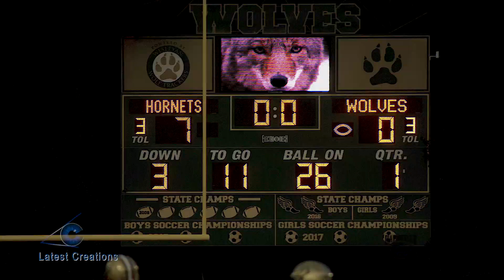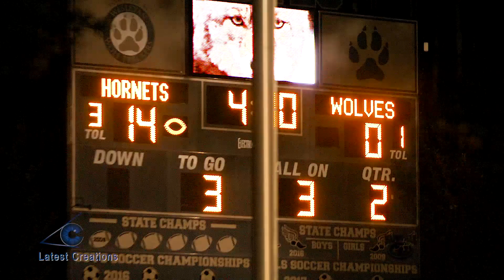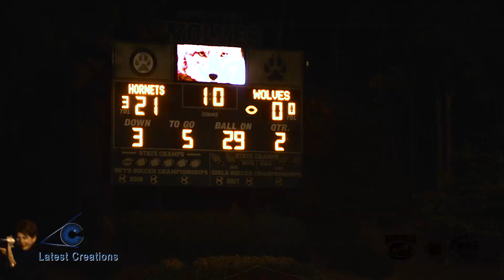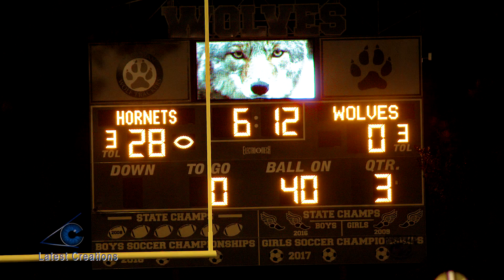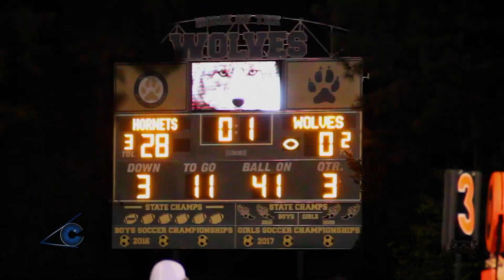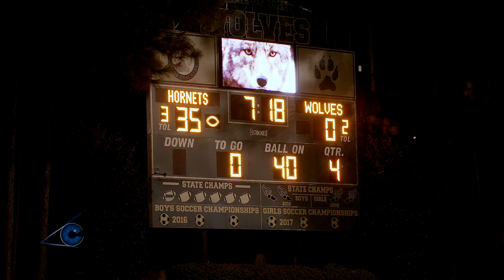DOMEQUEST Week 4 - Hapeville Stings Wesleyan Hornets Style!!!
The Hapeville Charter High School Football Team is determined to play in the 2017 State Championship at the new Atlanta Mercedes Stadium. DOMEQUEST is the weekly football highlight video series of their journey. This is week 4.